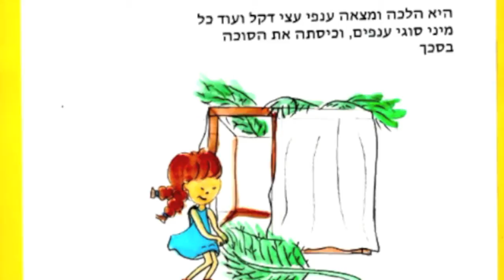Shlomit Bona Sukkah/ שלומית בונה סוכה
סיפור חילוני לסוכות שכתבתי ואיירתי כשלא מצאתי שום ספרים לחג סוכות שאוכל להקריא לילד שלי.